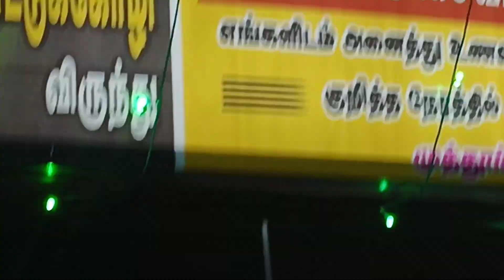June 9, 2023